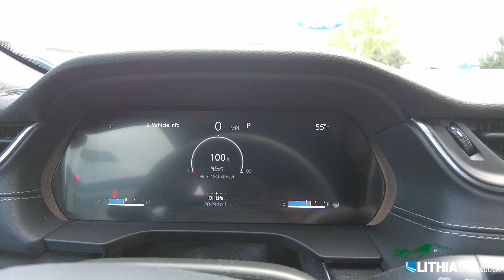2023 Jeep Grand Cherokee- 11507FM